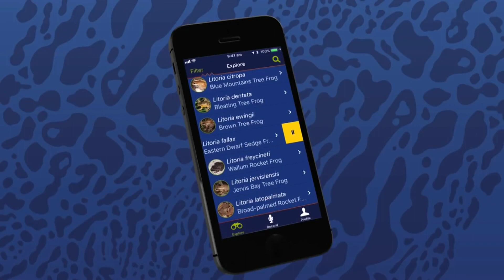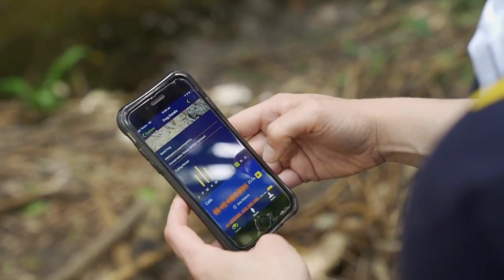Frog Spotting to Help Scientists - Behind the News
*includes Teacher Resource (see below)
The Australian Museum is asking Australians to listen out for the sound of frogs using the FrogID app It says many of our unique species have declined in the past few decades and it wants citizen scientists to help measure populations. We find out more about the project and why frogs are so important to Aussie ecosystems.

TEACHER RESOURCES
Students will develop an understanding of the issues regarding declining frog populations and understand the importance of frogs in ecosystems. Science - Years 4-6.